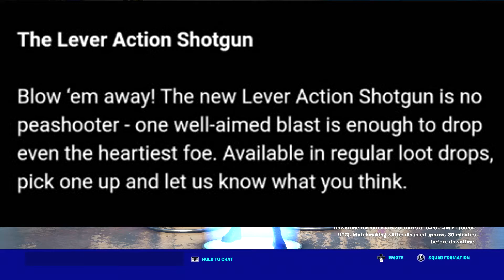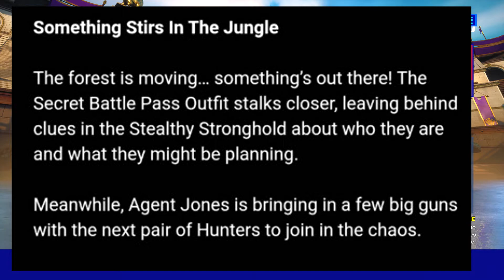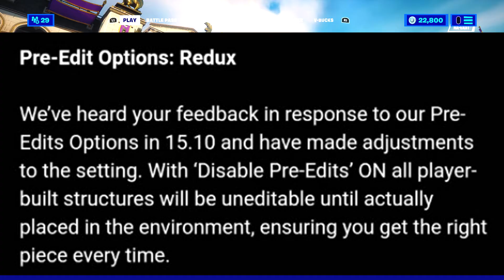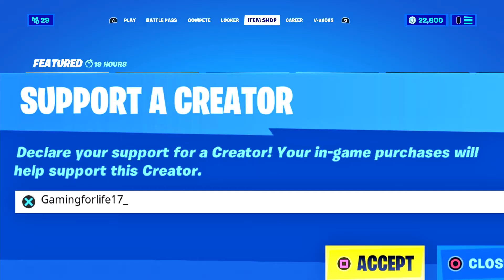Fortnite - Update patch notes for V15.20 and Predator is the Secret Battle Pass Skin!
v15.20 Patch Notes:

• New Lever Action Shotgun. (Available in regular loot drops)
• New Exotic: Hop Rock Dualies.
• Clues Of Secret Battle Pass Outfit In Stealthy Stronghold.
• Pre-Edit Option Fortnite .

💥   Please consider using Creator Code - Gamingforlife17_
        for all your Epic Game Store needs

💥 cartoon-gamingforlife17-merch

 We want JOHNNY DEPP back as CAPTAIN JACK SPARROW

make sure to help with signing this Free Petition he's so Close at coming back as Jack sparrow he has 367,828 petition's signed and need 500,000! 💥 Link to petition

Johnny Depp has been out recently as Captain Jack Sparrow One of the reasons is his personal issues as well
He has been playing this role since 2003 when we first saw him arriving at the Port Royal in his boat with that epic background music playing

But can you imagine someone else portraying this instead of him? Or no Jack Sparrow at all?

Disney is rebooting Dead Men Tell No Tales because of its box office but don't they know that without Johnny Depp or Jack Sparrow  they will sink, they will never be able to reach that horizon they are looking for

Even if it means nothing to you but please, sign this petition for the ones who REALLY want Johnny Depp as their Captain of the Black Pearl!

They have to bring him back to rule the seas again or we will never watch any Pirates of the Caribbean movie without our Captain .